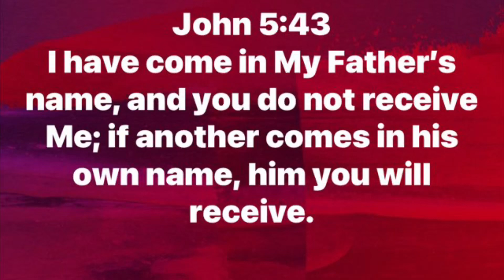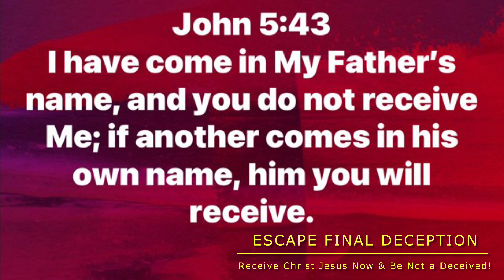ARE YOU RAPTURE READY, ANTICHRIST ARRIVAL, SIGNS ESCALATE THIS TRUTH & PROPHECY OF JESUS THE CHRIST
THIS IS THE TRUTH FROM JESUS MOUTH. The Jews mainly the Sanhedrin and the priest and hardliners are now waiting to receive the false Messiah.

Signs around tells you a the RAPTURE could be at any moment. To be prepared is essential

STAY BLESSED IN JESUS THE CHRIST:  PURPOSE OF THE SCRIPTURE | LIFE ETERNAL IN JESUS THE CHRIST